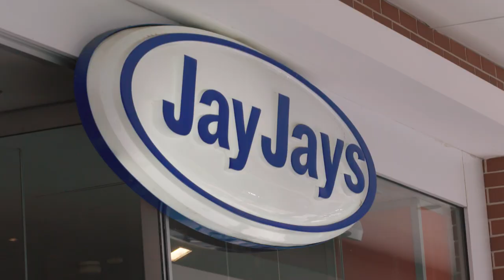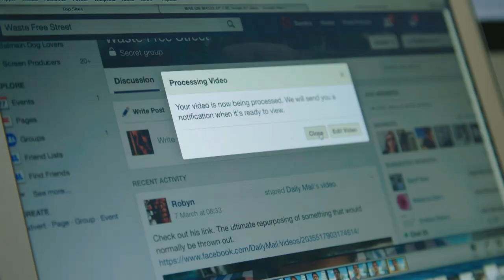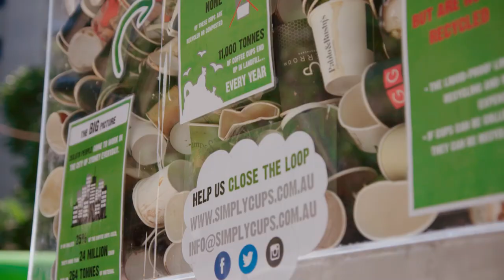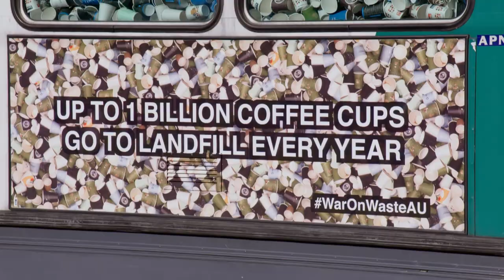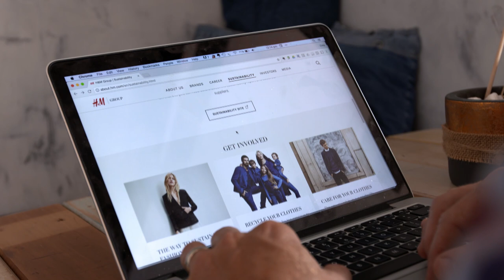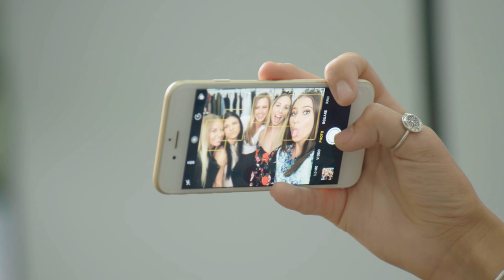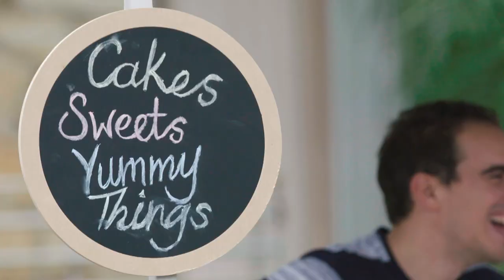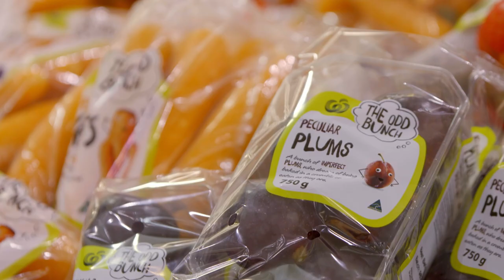This Is How Many Coffee Cups Are WASTED Each Month | War On Waste Australia | Filth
Craig Reucassel maintains his War on Waste by exploring the impact that coffee cups and fast fashion have on our society.

He fills a Melbourne tram with coffee cups and encourages coffee lovers to start using their own recyclable cups.

Craig challenges four fashion-obsessed millennials to go on a fashion diet, and follows up with supermarkets and recycling facilities to encourage them to make changes for the better.